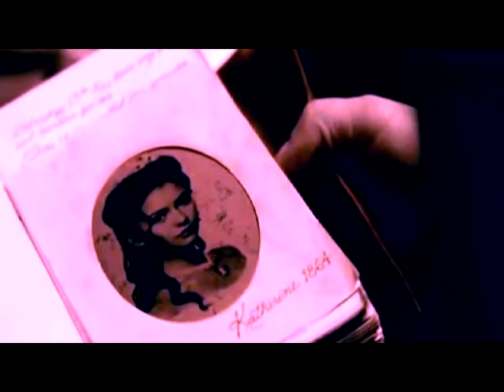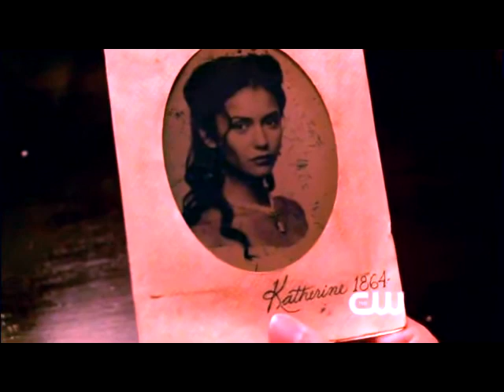Who does Stefan love? || Say (All I Need) || The Vampire Diaries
Just a video of Stefan's love for Elena. (:
Stelena or Statherine? :DDD